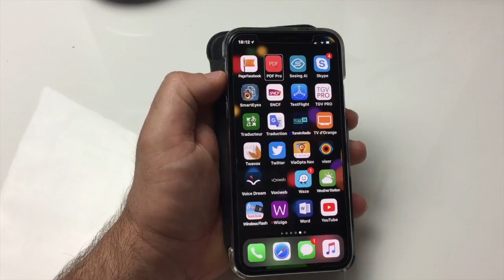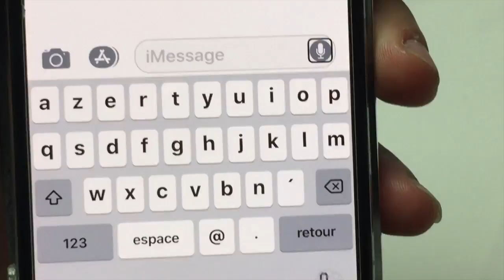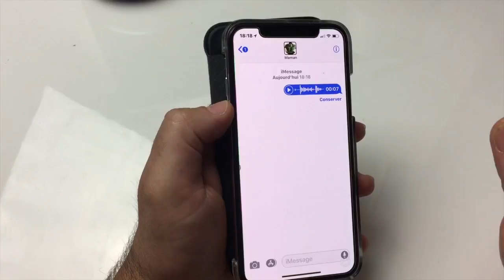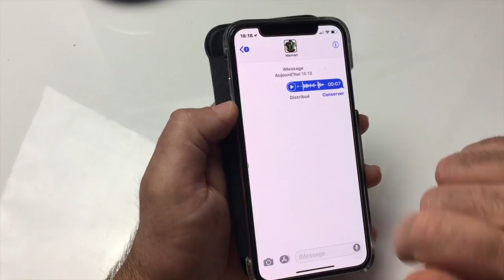Astuce iOS Message : Comment envoyer des messages vocaux entre iPhones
Petite astuce sous iOS comment envoyer des messages Vocaux  entre vous et votre famille ou entre iPhone en général. Cela peut être très pratique plutôt d'écrire que d'envoyer un petit message vocal très sympa à partir de votre iPhone sur un autre iPhone merci de vous abonner pour continuer à nous suivre.